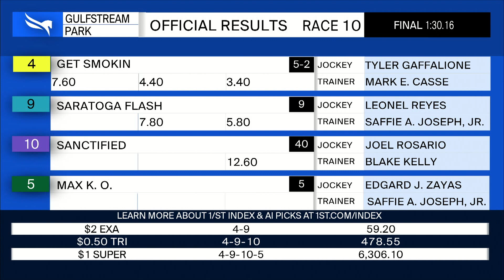Gulfstream Park April 2, 2023 Race 10